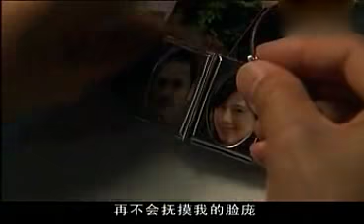灰姑娘为了送继女出国读书，离开继女和儿偷偷嫁给总裁做三年妻子